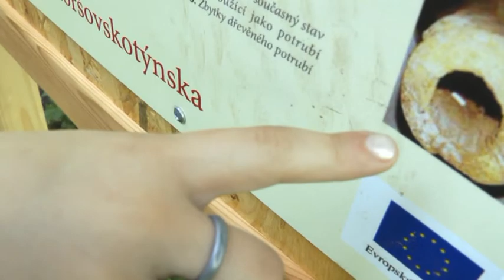Rozhledna HT, 29.5.2010.mpg